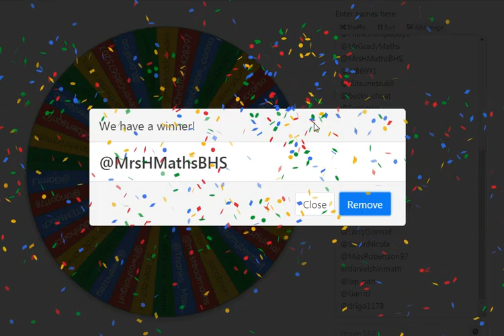Twitter Giveaway 23 02 2020